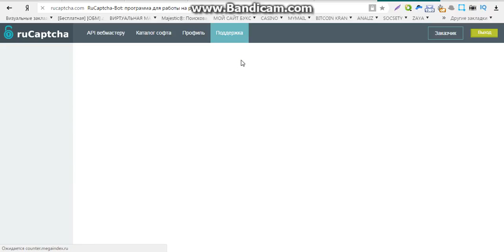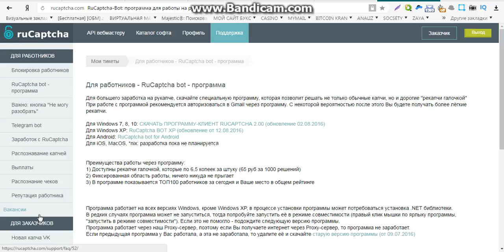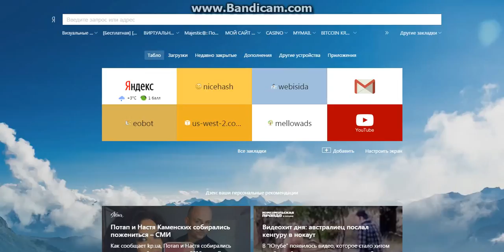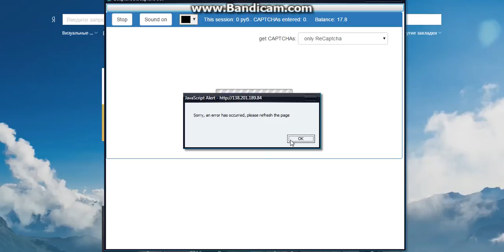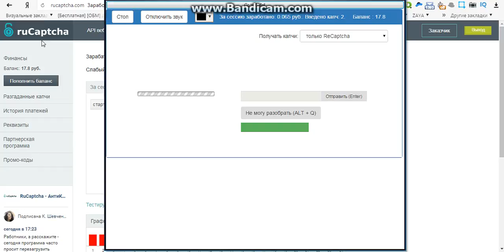заработок без покупок и вложений